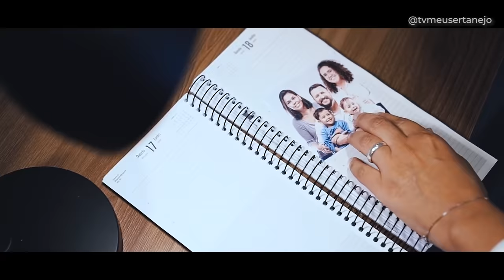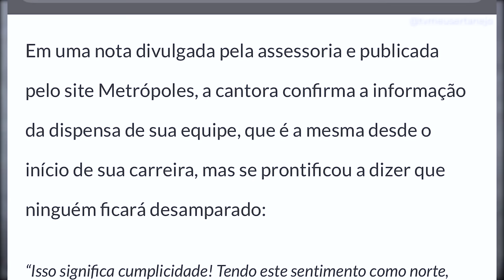MARÍLIA MENDONÇA DEMITE FUNCIONÁRIOS e EXPLICA POLÊMICA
Aoow trem bonito, bão? Não esta facil pra ninguém nessa quarentena, Marilia Mendonça teve que demitir funcionários, site Metrópoles revela climão com as gêmeas Maiara e Maraisa.